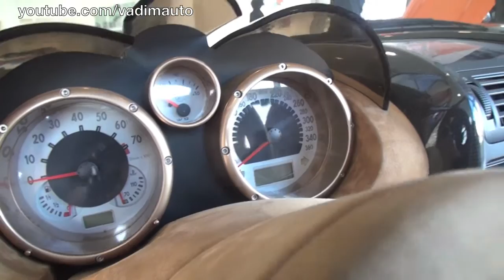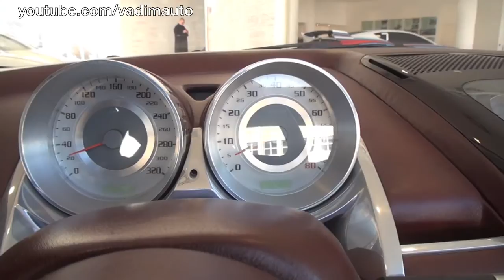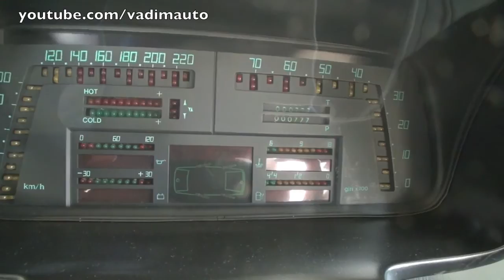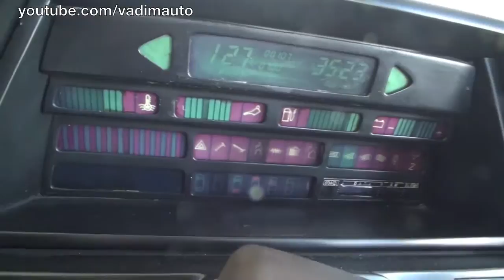ItalDesign Giugiaro, part I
ItalDesign Giugiaro, part I. 8.02.13. Turin. Ferrari GG50, Ford Mustang concept by Giugiaro, Volkswagen W12, Alfa Romeo Brera, Lancia Medusa, Alfa Romeo Visconti, Lancia Megagamma.

Italdesign Giugiaro S.p.A is a design and engineering company based in Moncalieri, Italy that traces its roots to the 1968 foundation of Studi Italiani Realizzazione Prototipi S.p.A by Giorgetto Giugiaro and Aldo Mantovani. Best known for its automobile design work, Italdesign also offers product design, project management, styling, packaging, engineering, modeling, prototyping and testing services to manufacturers worldwide. As of 2010, Italdesign employs 800 people.
On August 09, 2010, AUDI AG subsidiary Lamborghini Holding S.p.A acquired 90.1% of the shares of Italdesign Giugiaro S.p.A, including the brand name rights and patents.